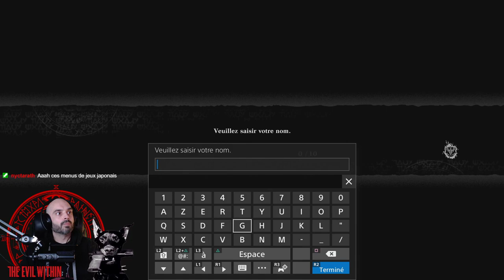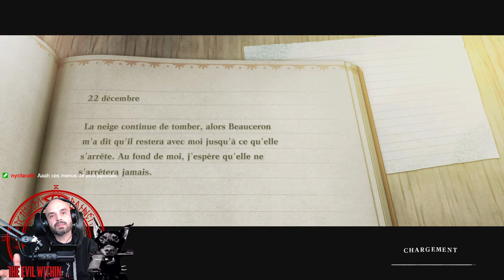[FR] Partie 1 | Nier Replicant - Introduction